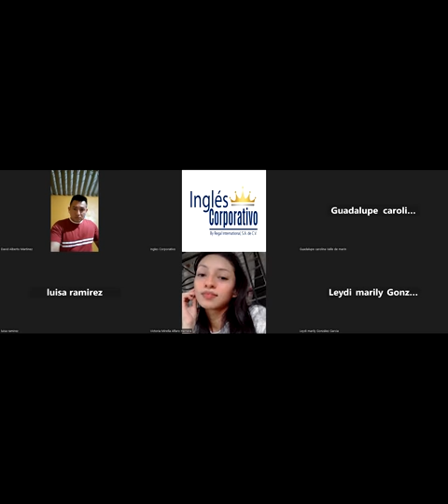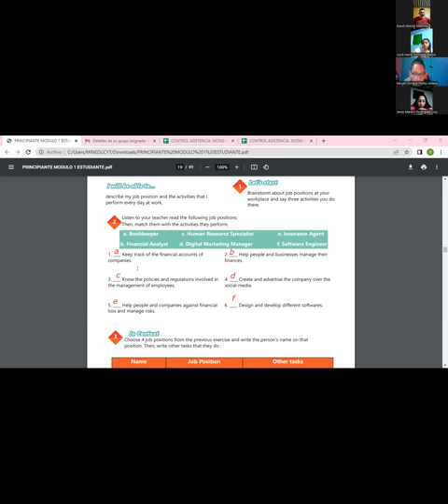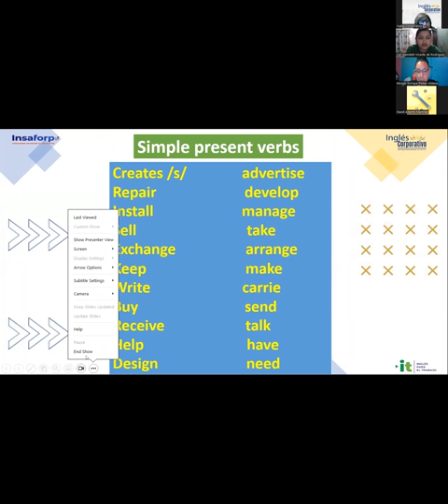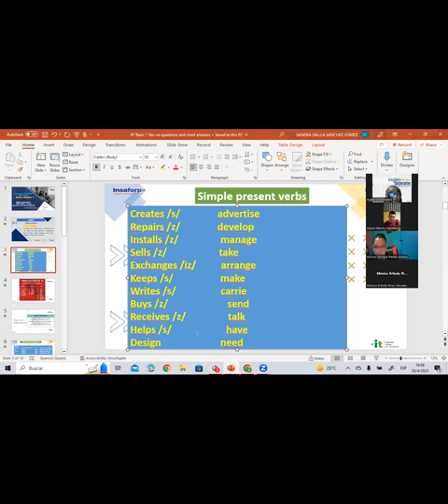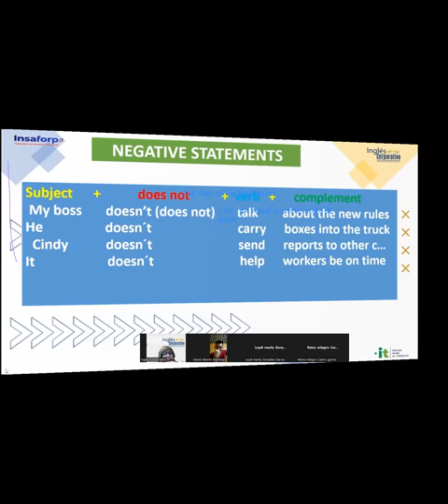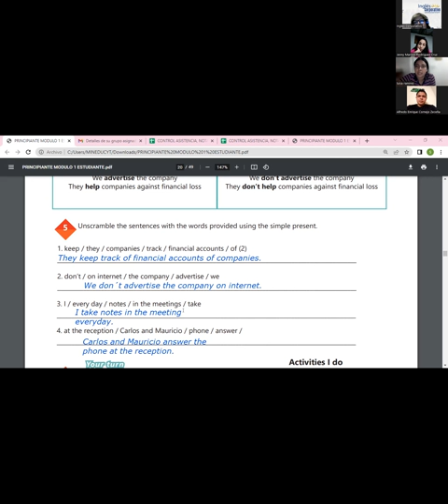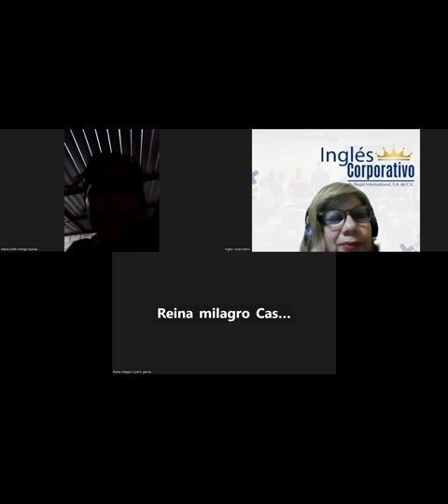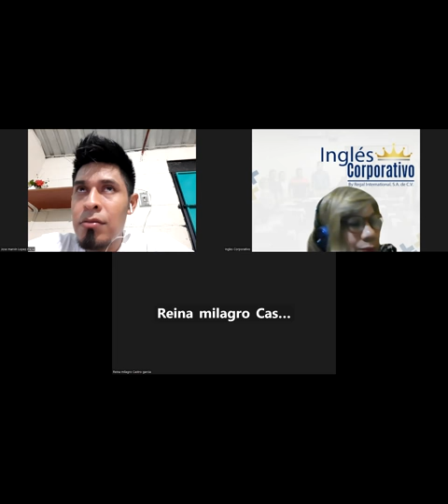Sesión 7-26-04-2023--29750-8048-0055/2023-SÁNCHEZ-Yes-No Questions and Short Answers